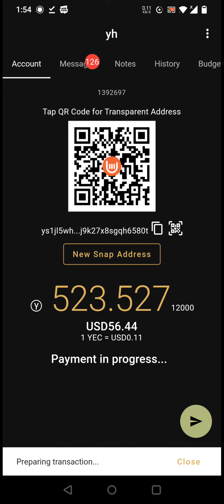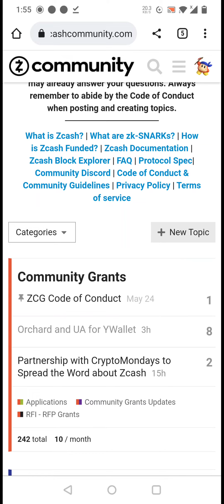Spending streamlined workflow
No need to wait for the payment to be built and mined.

The tx is built in the background and you get a notification when it is confirmed.

Everything still runs locally.

Android only.